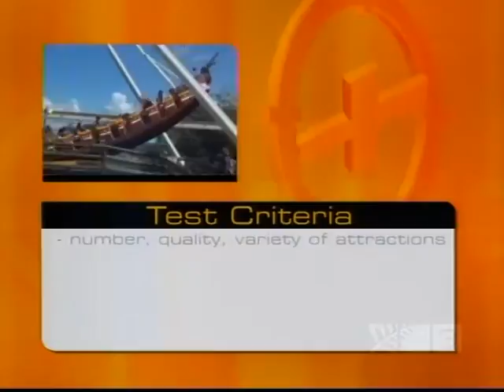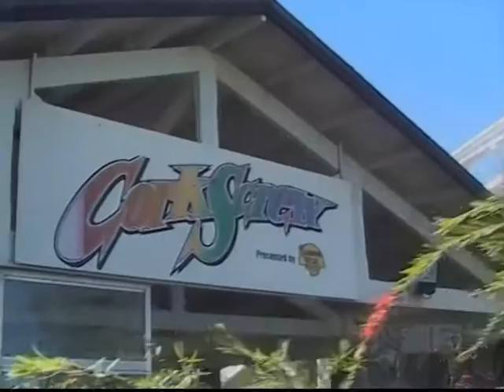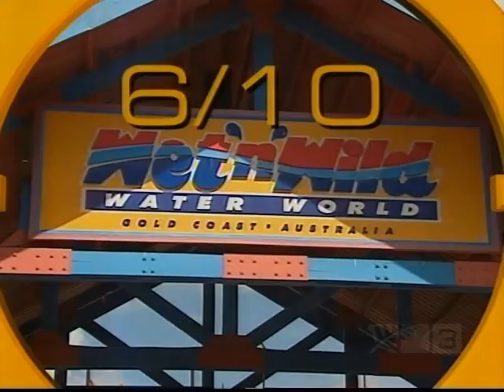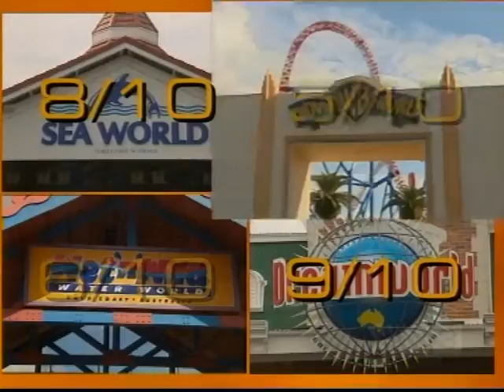NZ REPRESENT T-shirt by QOLOR on Target TV show July 2006